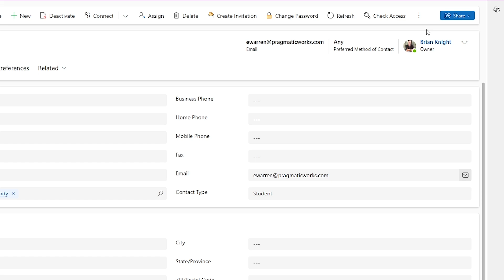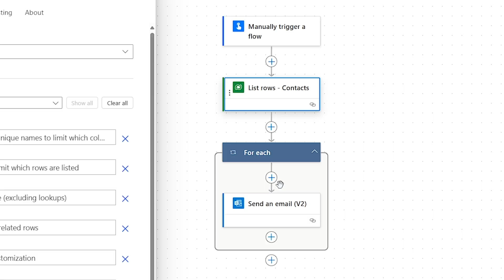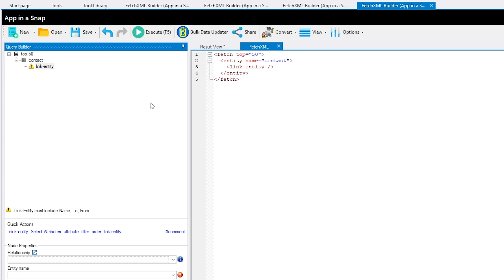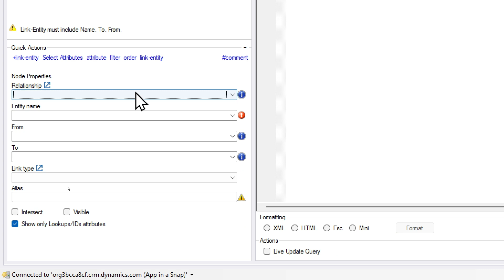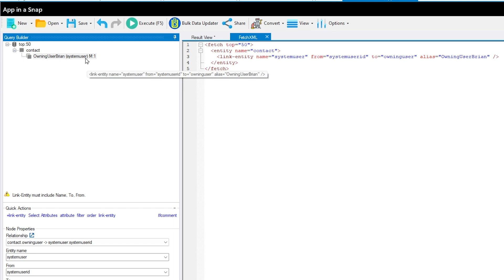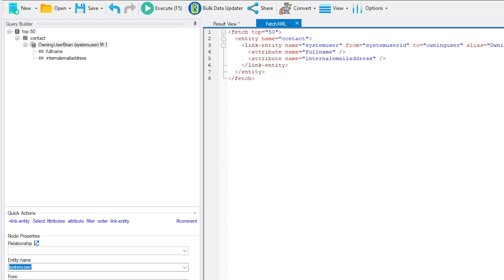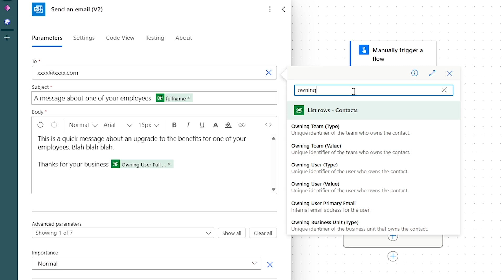How to Turbocharge Your Power Automate Queries! 🚀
In this video, learn how to speed up Power Automate with Expand Query in Dataverse. The benefits of using Expand Query include faster response times and reduced data transfer. If you are interested in optimizing your Power Automate workflow and reducing the number of calls to Dataverse, this video is a must-watch.

00:00 - Introduction to Expand Query
00:29 - Why Use Expand Query?
01:33 - Traditional Method vs. Expand Query
02:02 - Using XRM Toolbox for Expand Query
03:03 - Selecting Attributes and Link Entities
04:06 - Configuring Expand Query in Power Automate
05:41 - Testing Expand Query in Power Automate
06:41 - Benefits of Expand Query for Performance
07:16 - Additional Resources and Closing Remarks